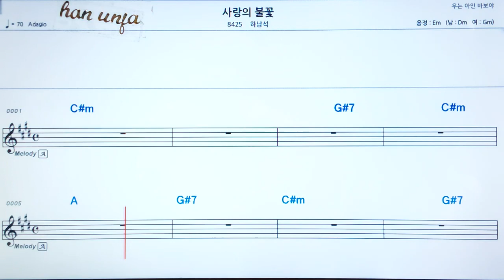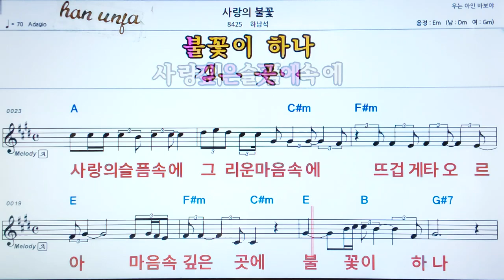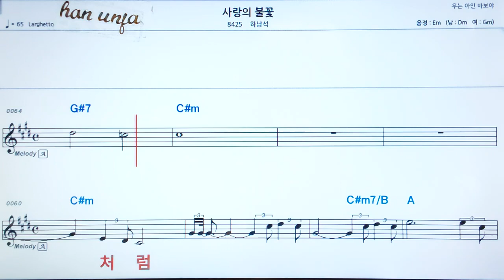💖사랑의 불꽃/하남석 👍MR,가라오케 악보 코드 가사 ,Karaoke반주